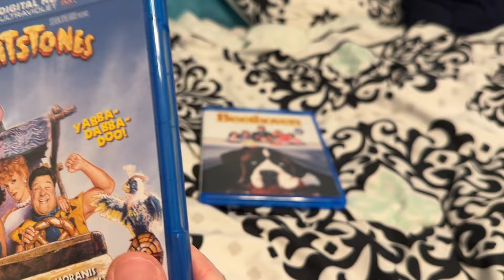My Brian Levant Movie Collection (2024)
Titles shown:
-Beethoven
-The Flintstones
-Jingle All the Way
-A Christmas Story 2